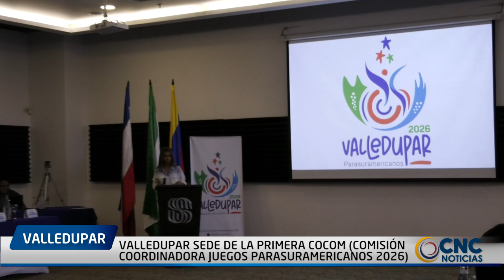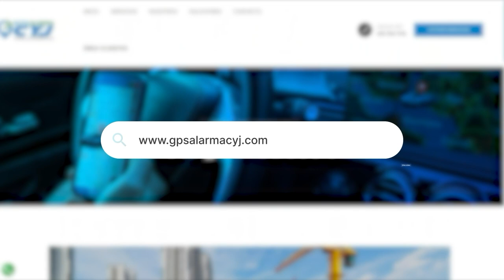VALLEDUPAR SEDE DE LA PRIMERA COCOM COMISIÓN COORDINADORA JUEGOS PARASURAMERICANOS 2026